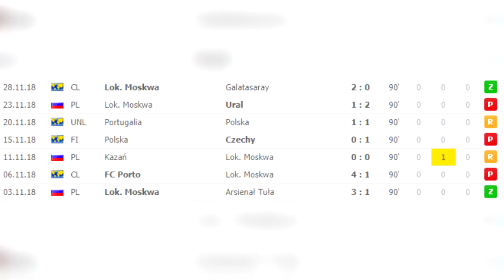Cristiano Ronaldo PROWOKUJE Leo Messiego! Lewandowski GRACZEM kolejki!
➡️ Cristiano Ronaldo wbija szpilkę Leo Messiemu!
➡️ Robert Lewandowski zawodnikiem kolejki!
➡️ Arjen Robben zakończy karierę?
➡️ Grzegorz Krychowiak zawodnikiem miesiąca!
➡️ Kingsley Coman może zakończyć karierę!
➡️ Pierwszy mecz Jana Bednarka!